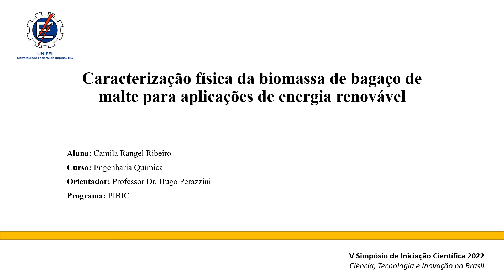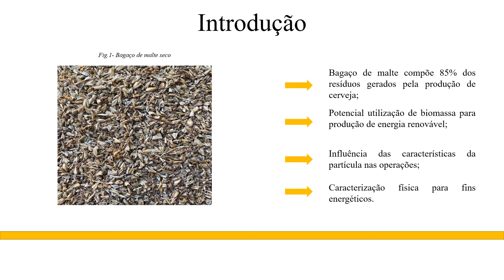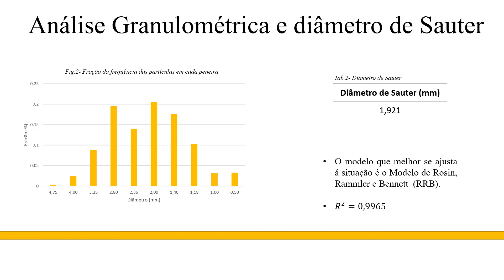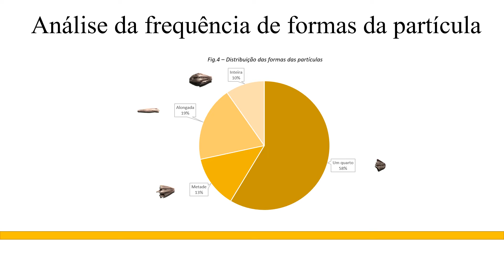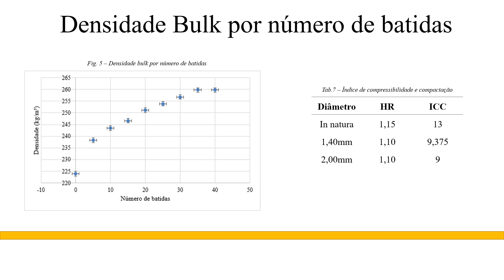Caracterização física da biomassa de bagaço de malte para aplicações de energia renovável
Aluno: Camila Rangel Ribeiro

Orientador: Hugo Perazzini

Curso: Engenharia Química

Programa: PIBIC - UNIFEI

Resumo:
O bagaço de malte é o principal resíduo gerado no processo de produção da cerveja e possui um grande potencial bioenergético. Com o viés sustentável crescente nas indústrias, buscam-se soluções ecológicas e viáveis financeiramente para reutilização de resíduos que seriam descartados, no processo. Para o aproveitamento da capacidade energética do bagaço de malte é necessário passar por operações unitárias de pré-tratamento da biomassa e para isso é importante compreender as características dessa partícula. A metodologia experimental deste trabalho consistiu no estudo das características físicas do bagaço de malte. Para isso, após o resíduo seco, utilizou-se técnicas de análise granulométrica, análise de imagens, gravimetria, picnometria e volumetria para obter informações sobre dimensões, formas e comportamento de uma amostra de bagaço de malte. O objetivo de obter tais características está relacionado com a disponibilidade de informações para o estudo de processo e viabilidade econômica do pré tratamento do bagaço de malte para produção de bioenergia.